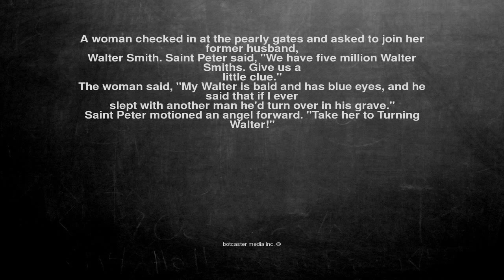Ok, here is the joke. A woman checked in at the pearly gates a...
A woman checked in at the pearly gates and asked to join her former husband,
Walter Smith. Saint Peter said, "We have five million Walter Smiths. Give us a
little clue."

The woman said, "My Walter is bald and has blue eyes, and he said that if I ever
slept with another man he'd turn over in his grave."

Saint Peter motioned an angel forward. "Take her to Turning Walter!"